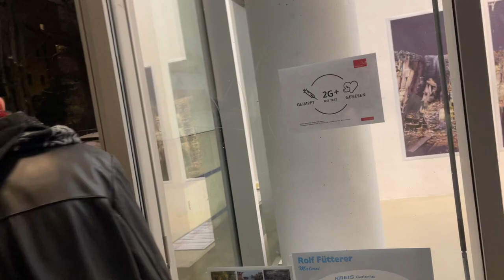Die BESTE Straße in NÜRNBERG!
JSix INSTAGRAM